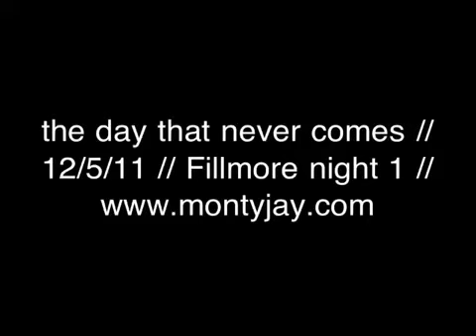The Day That Never Comes (sbd audio)-Metallica 12/5/11 Fillmore night 1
The day that never comes with livemetallica audio. Go buy the show!! Night 1 at the Fillmore, 12/5/11